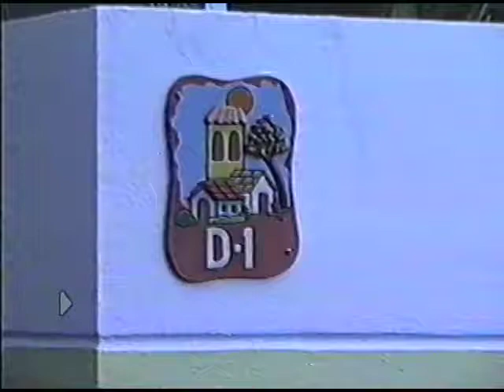1990 10 31 Diana 9 0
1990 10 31 Diana  9 0